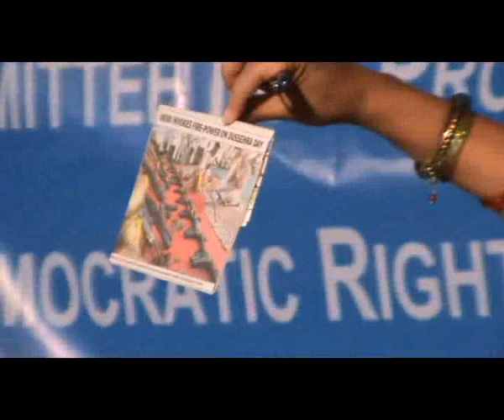Pt. 9 of 18 - INDIA'S WAR ON PEOPLE - Gautam Navlakha & Arundhati Roy, Mumbai, June 2, 2010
In what is purportedly Arundhati Roy's first public meeting in India after her visit to Maoist controlled territories in Dantewada, she outlines her opinions. What comes out from this series of videos is that she really does not care for the Maoists, but cares for the wide spectrum of resistance against state oppression and brutality that is being waged by different types of people in the India of which the Maoist resistance is at one extreme.

Gautam Navlakha, another writers and a passionate opponent of state brutalities on people and who also lived amongst the Maoists for a while, outlines his views.

A question-answer session follows.